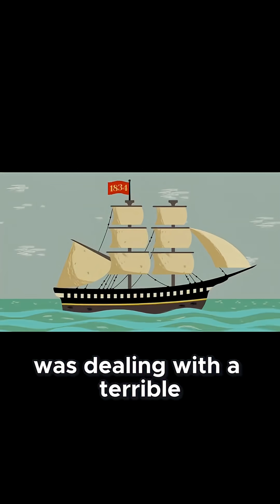Unbelievable! How Cockroaches Became Bed Bug Hunters on a British Navy Ship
SC: TED-Ed